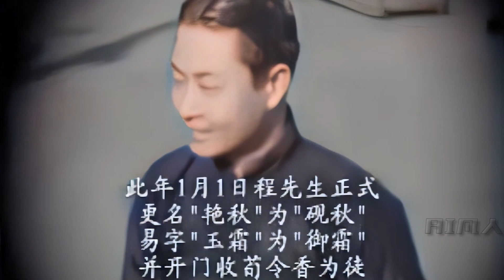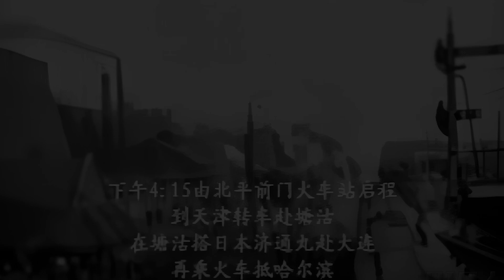高清彩色修复京剧名旦程砚秋先生的经典剧照《赚文娟》珍藏版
高清彩色修复京剧名旦程砚秋先生的经典剧照《赚文娟》珍藏版，值得收藏